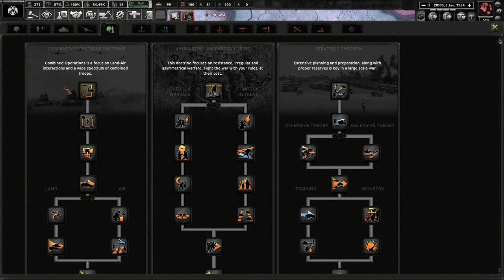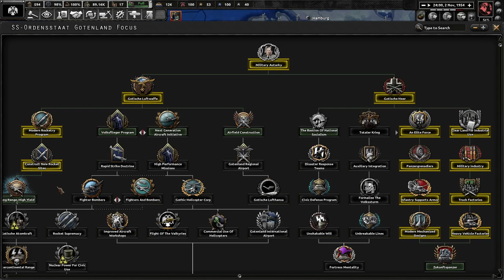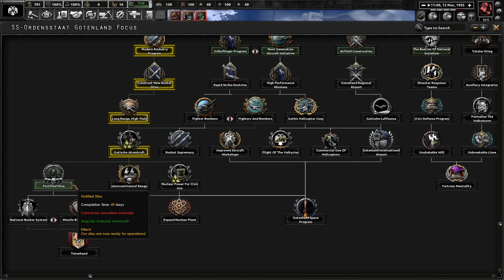SS-Ordenstaat Gotenland Is Our Black Pearl! Hoi4 - Thousand Week Reich, Gotenland/Heydrich #1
Gotenland is the perfect colony of German Lebensraum. It has been almost 100% fully Germanized and is our crown jewel in how we will administer the rest of Eastern Europe. Heydrich will pacify all of the East and demand all those untermensch to kneel before him!